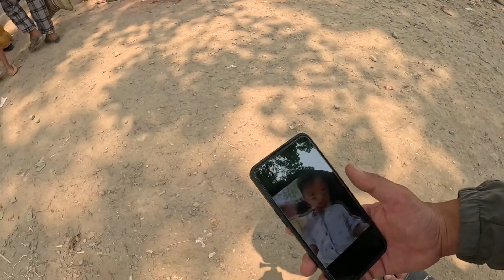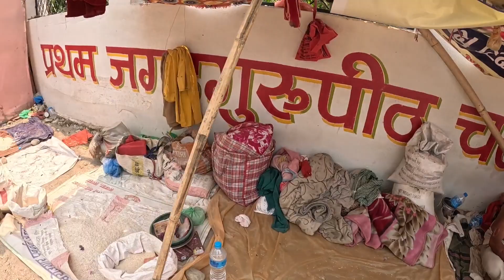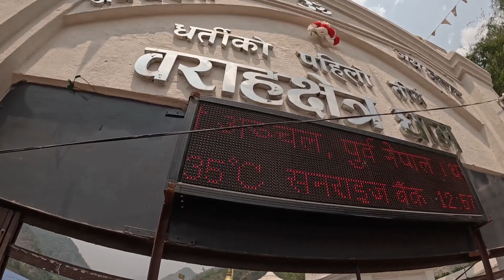१२ वर्षमा लाग्ने कुम्भ मेला, Yesto Rude 😡 Manxay Ni Hudo Rayxa, Jay Kumbh Mela 🙏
१२ वर्षमा लाग्ने कुम्भ मेला, Yesto Rude 😡 Manxay Ni Hudo Rayxa, Jay Kumbh Mela 🙏

The history of Kumbh Mela is related to the days when the Devtas and the Demons conjointly produced nectar of immortality as depicted by the legends. The Devtas and the demons agreed to complete the task together and decided to share the nectar of immorality in half.

Thank you everyone for love and support 🙏❣️.

insta username : teamtamang